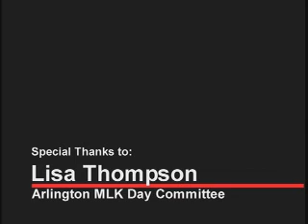Focus On Arlington TX - January 07 - Part 3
Your host Cheryel Carpenter discusses with guests the latests news in Arlington Texas.